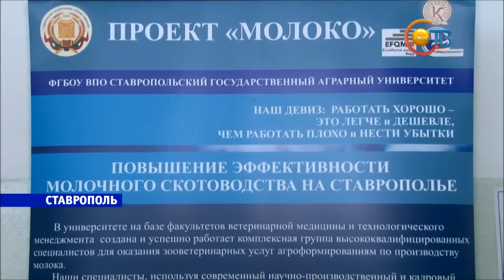Инновации в АПК представили на конференции в Ставрополе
Томаты, опыленные шмелями, репчатый лук из рассады, методические пособия по обращению с молочным стадом. В краевом центре наглядно показали, и обсудили итоги работы АПК региона за прошлый год, а также обозначили планы на этот.
Актовый зал ветеринарного факультета ставропольского аграрного университета едва вместил в себя всех участников конференции. Более 300 человек — руководителей хозяйств, крупных предприятий, представителей научного сообщества и краевого правительства съехались, чтобы обсудить достижения и недочеты отрасли. Начали с приятного — раздачи заслуженных наград.
За прошлый год объем выпуска сельхозпродукции вырос на 3,5 процента. Было продано товаров на 176 миллиардов рублей. Впервые за последние десятилетия объем произведенных в регионе тепличных овощей «закрыл» собственные потребности края, выросли показатели производства и по другим направлениям.
Свое "спасибо" за плодотворную работу сказал аграриям и Губернатор Владимир Владимиров. Глава края поставил задачу не снижать темпов роста сельхозпроизводства. При этом, как прозвучало, одной из главных опор отрасли остается крупный бизнес. Владимир Владимиров напомнил, что в ближайшие два года на Ставрополье пройдет масштабное перезаключение договоров аренды земельных паев и призвал участников конференции принять личное участие в сохранении крупных хозяйств.
Также Губернатор отметил, что сейчас идет активная работа над созданием законодательных инициатив, которые не позволят разрушить крупные производства.